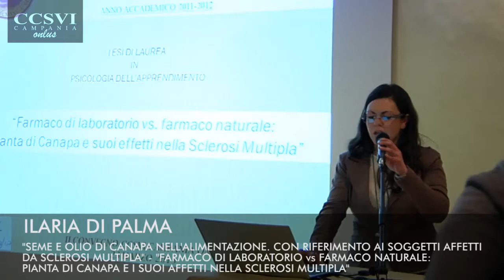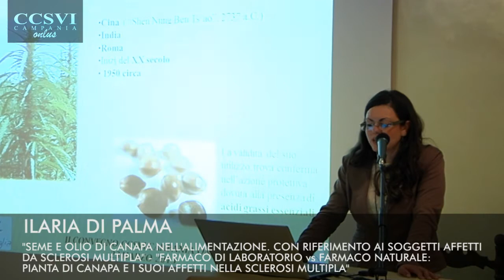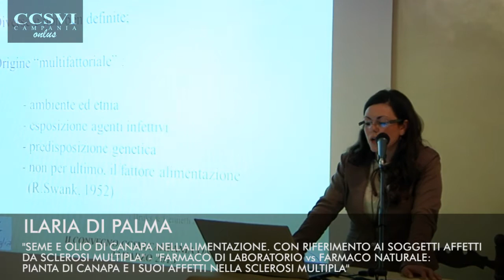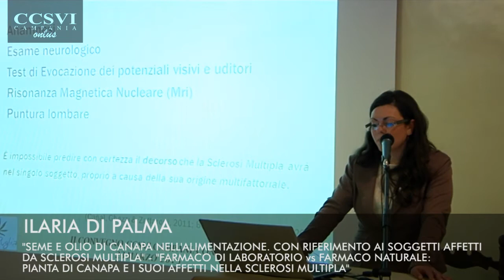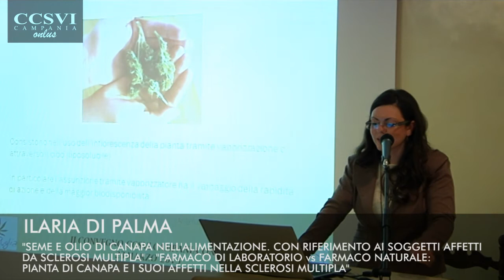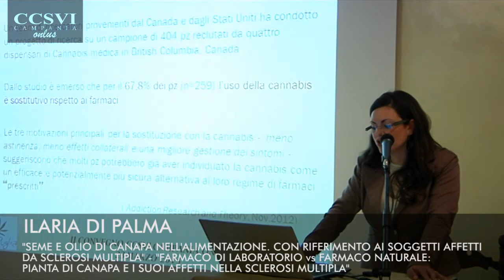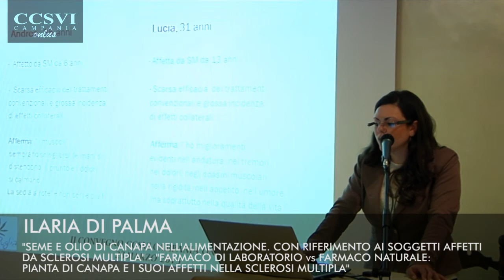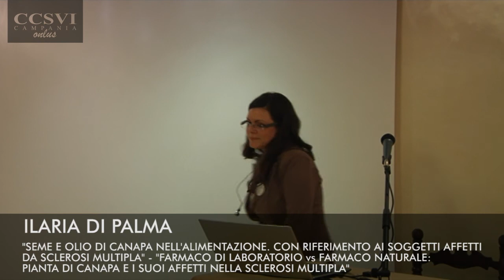II Convegno CCSVI-Campania Onlus, 23 Marzo 2013: Ilaria Di Palma, Canapuglia.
Ilaria Di Palma(BA), Vice Presidente dell'Associazione CanaPuglia.
Titolo relazione: " Farmaco di laboratorio vs Farmaco naturale: pianta di canapa e suoi effetti nella Sclerosi Multipla"

Presso Hotel Terme President, Ischia Porto.

Riprese: Mario Rea.